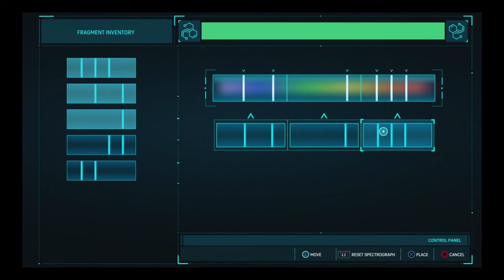Marvel's Spider-Man Gameplay #2